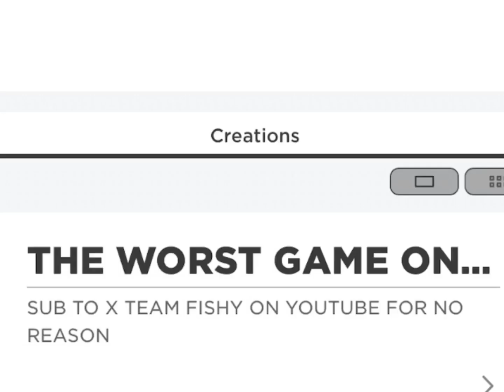The WORST roblox game